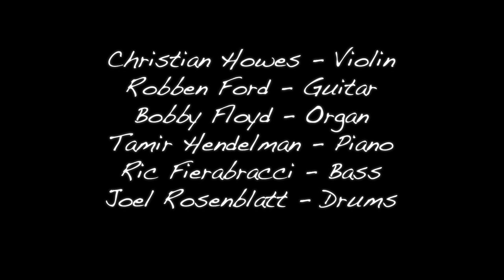Christian Howes with Robben Ford - Groove Merchant (Live)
Christian Howes live at Spazio's, January 30th, 2010. Christian Howes (violin), Robben Ford (guitar), Bobby Floyd (organ), Tamir Hendelman (piano), Ric Fierabracci (bass), Joel Rosenblatt (drums).